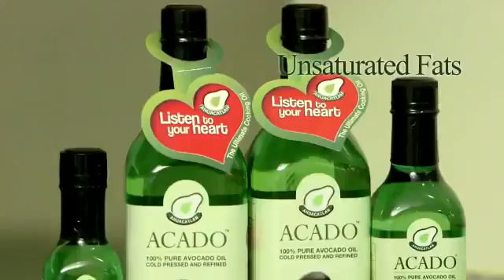Cooking with Acado Oil